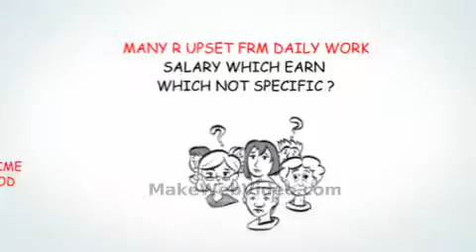Adwazo marketing hyderabad